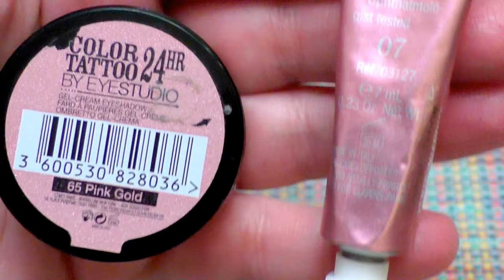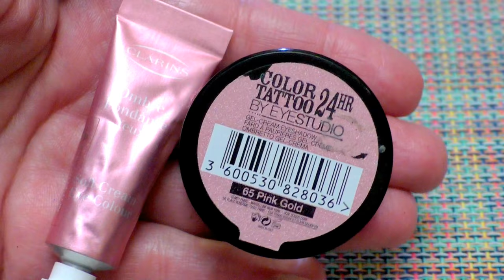🎅ВСЕ мои КРЕМОВЫЕ ТЕНИ🎨свотчи👋ГОЛОСОВАНИЕ в проект: "КОСМЕТИЧКА МЕСЯЦА" [JANNA FET]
ЭТО ВИДЕО-РЕВИЗИЯ моей коллекции КРЕМОВЫХ ТЕНЕЙ -  14 ШТУК))) Я покажу каждый оттенок близко и ПРОШУ ВАС, мои дорогие зрители, ВЫБРАТЬ 3 ОТТЕНКА  для нового проекта «КОСМЕТИЧКА МЕСЯЦА», который я запускаю в Новом 2017году.
ВАРИАНТЫ  МАКИЯЖЕЙ с выбранными вами оттенками теней БУДУТ  ПОЯВЛЯТЬСЯ НА ПРОТЯЖЕНИИ ВСЕГО МЕСЯЦА в моих видео.  НОМЕРА И НАЗВАНИЯ ОТТЕНКОВ. ЗА КОТОРЫЕ ВАМ СТОИТ ПРОГОЛОСОВАТЬ, написав в комментариях «Выбираю: название и №». Жду ваши комментарии до 05.01.18 включительно!
ВСЕ ОТТЕНКИ:
Л’Этуаль – Enlumineur (светящаяся база ) #102
Essence –  Тени в стике 2 in 1  \ № 2 Peach Perfect
Essence –  Тени в стике 2 in 1  \ №06 She’s Got the Mauve
Essence –  Eyeshadow&primer \  № 01 Nude Beige
E.L.F.  -  57032  Liquid Gold
Bell – Hypoalergenic № 01
Nyx – Тени  в  карандаше № 611 Yogurt
Clarins – Ombre Fondante Yeux  № 07
Kiko – Румяна кремовые   № 02 Tenuous Mauve
Maybelline «Сolor Tatoo 24 hr»:
   № 35  On&On Bronse
   № 65  Pink Gold
   № 91  Crème de Rose
   № 93  Crème de Nude